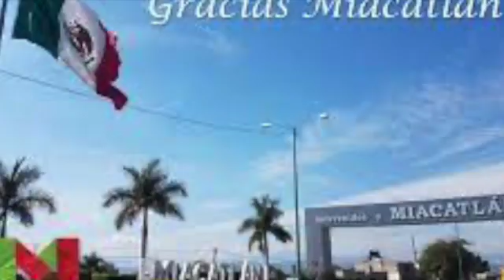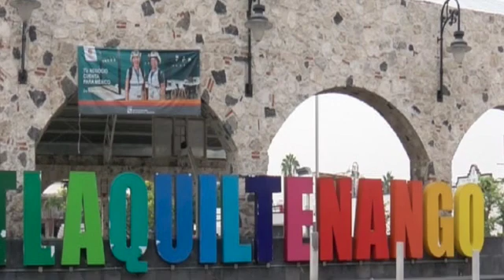CUMBIA DE LAS ZONAS SD 480p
CUMBIA DE LAS ZONAS ...PARA TODA NUESTRA GENTE DE MORELOS.TALENTO TEPOZTECO TV...